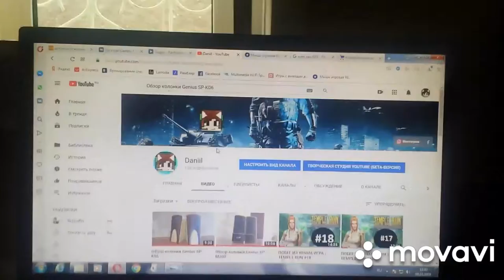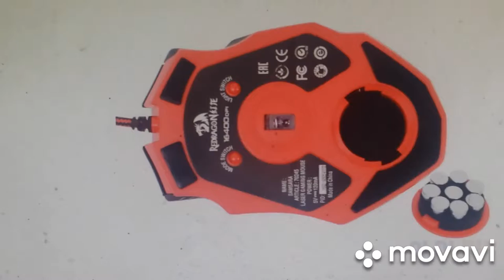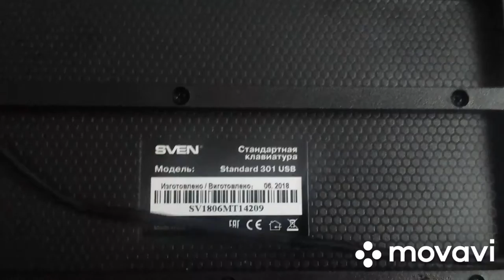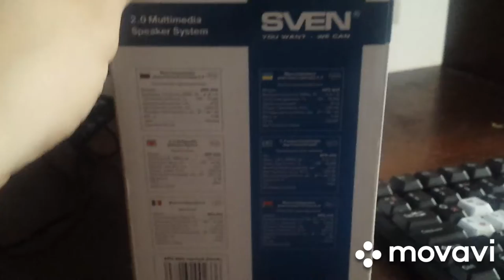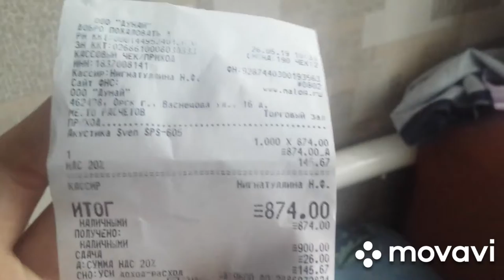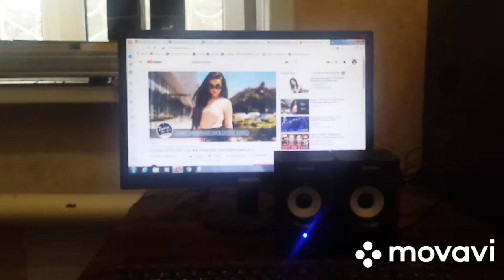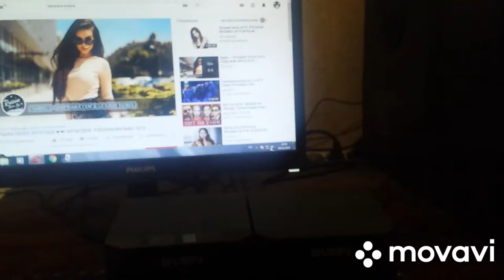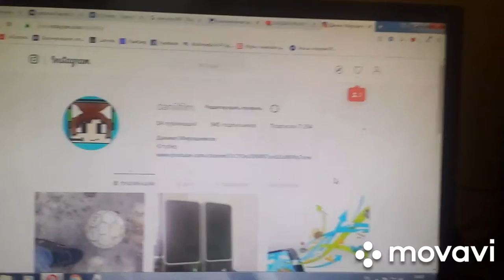Обзор клавиатура и колонки 2.0 SVEN sream light